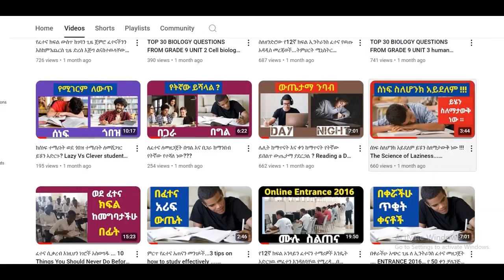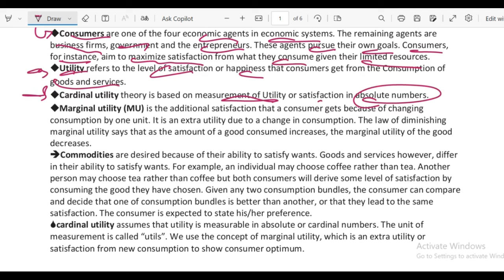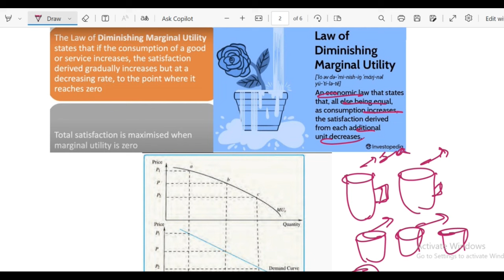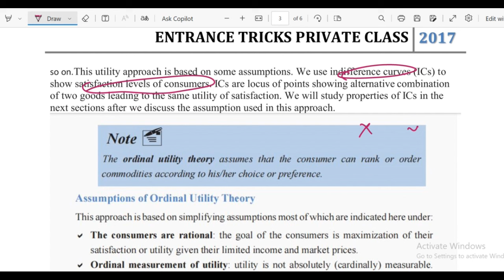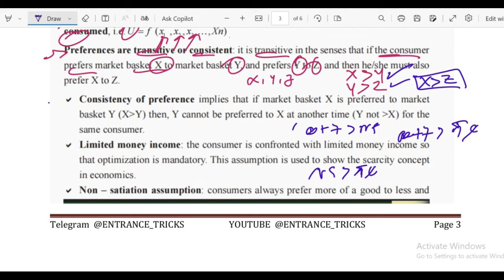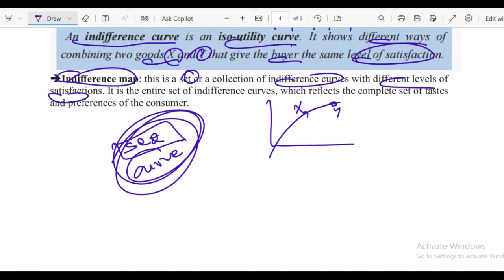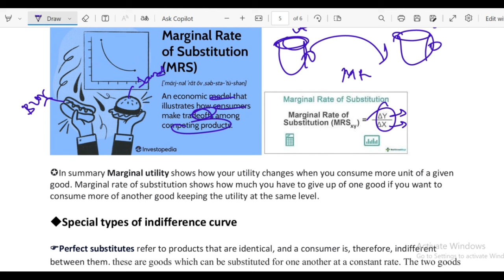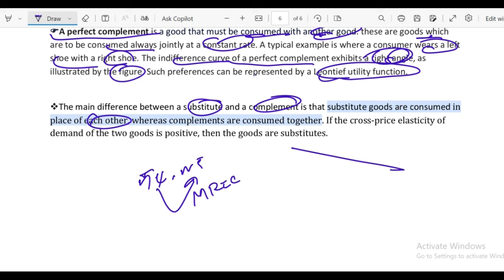Summer preparation for Entrance 2017... Economics lesson 1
📚Entrance Tricks Private summer class contents for 2017 EUEE

የ Entrance Tricks Private summer class በሚከተሉት የትምህርት ክፍሎች ይሰጣል፣ እነዚህ ቦታወች የ2017 ኢንትራንስን ከ50% በላይ ይሸፍናሉ!!!

ክረምቱን ከእኛ ጋር ከላይ የተጠቀሱትን ቦታወች በመማር የኢንትራንስን 50% ከቨር ማድረግ የምትፈልጉ ተማሪወች 500 ብር ብቻ በመክፈል መመዝገብ ትችላላችሁ !!! በመሆኑም ይሄንን ክላስ መከታተል የምትፈልጉ እንዲሁም የምናዘጋጀውን ሞዴል ፈተና በመፈተን እራሳችሁን መለካት የምትፈልጉ ተማሪወች በሙሉ የከፈላችሁበትን ደረሰኝ 👉 @ENTRANCE_TRICKS_ADMIN ላይ በመላክ ክላሳችን
 መቀላቀል እንደምትችሉ ማሳወቅ እንወዳለን !!!

 ለበለጠ መረጃ
 @ENTRANCE_TRICKS  ላይ ይቀላቀላሉ!!!